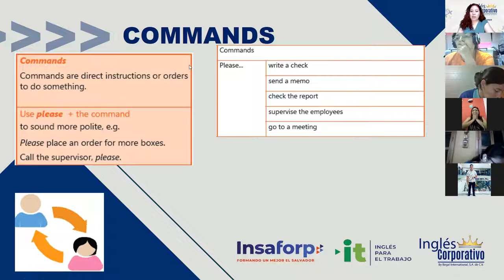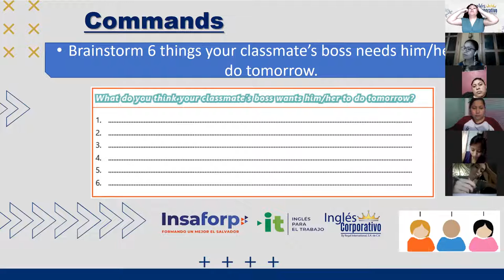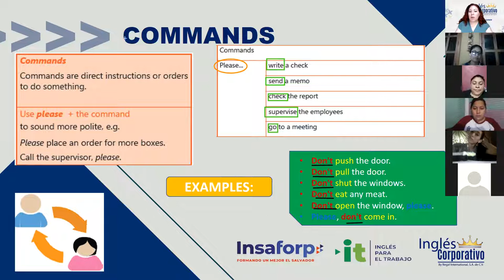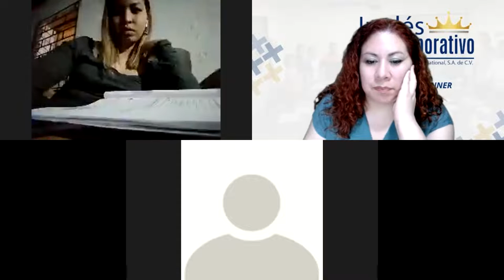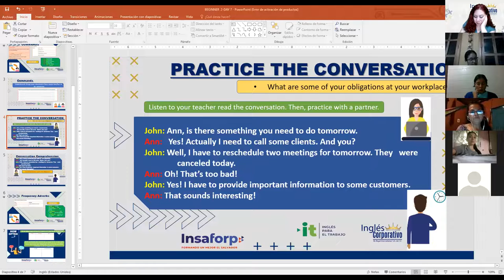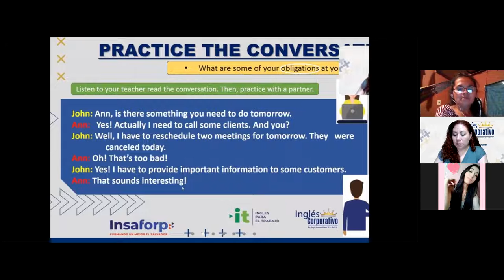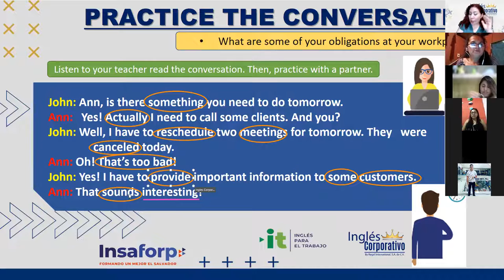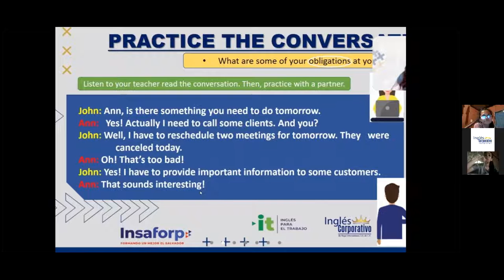Ingles Corporativo- Videoconferencia #8 How to use have to / need to